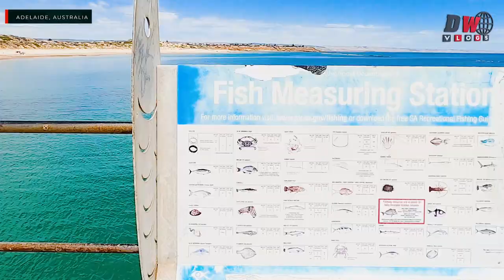Port Noarlunga Beach | Adelaide ,Australia | Desi Welt-Vlogs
Port Noarlunga is a picturesque seaside village located approximately 30 kilometres south of Adelaide and perfect to swim, kayak, snorkel, dive and fish. The red sandstone beach cliffs, long jetty and reef, make it one of the iconic diving destinations in the state.

The off-shore Port Noarlunga Reef and aquatic reserve forms part of the Encounter Marine Park - a divers and snorkelers paradise and also viewable from the end of the jetty. The reef is home to more than 200 species of marine plants, which the fish love too and can be further discovered by the self guided Aquatic Trail for divers.

The safe swimming beach is patrolled by the Port Noarlunga Surf Lifesaving Club over the warmer months and also forms part of the Mid Coast regional surfing reserve - Australia's first!

When seeking a break from the beach for lunch or snacks, there are great eateries from bustling Becs Bakehouse to casual dining at Agatha's Kitchen or beachside at Hortas. The main street oozes charm with enchanting shops filled with fashion, unique gifts and homewares, all just waiting to be explored.

Description I am Gaurav Monga, I explore the many countries trip in an average Indian budget and I had traveled more than 15 countries so far including USA, Australia, New Zealand, Canada, Singapore, China, Malaysia, Indonesia, Hong Kong, Kazakhstan, Russia and about 5 in Europe like Switzerland, France, German Italy & Greece alone and with all my travel experience in all range of budgets. The main reasons for my videos are that, how we can manage our trip in budget and what we can explore during the trip. In my all trips I had travelled in all major countries and I seen all tourist attractions with budget and in luxury way.  I started my journey now as an Indian Vlogger. Now days i lives in Australia and i makes the videos related Australia Updations